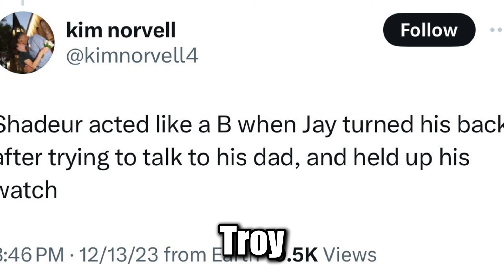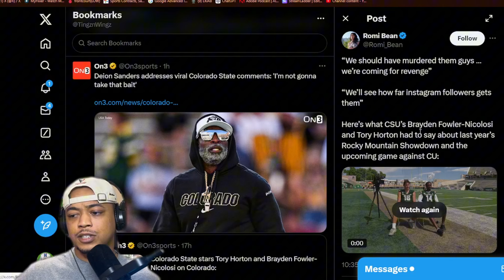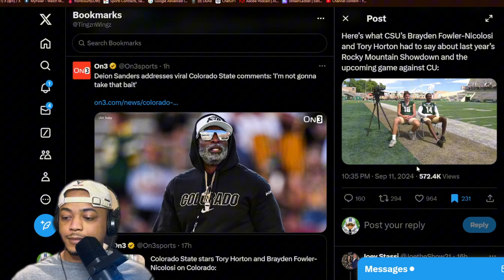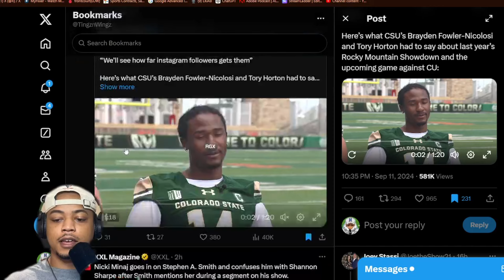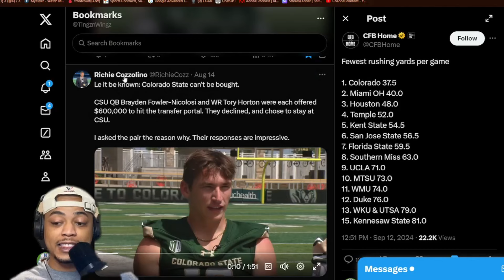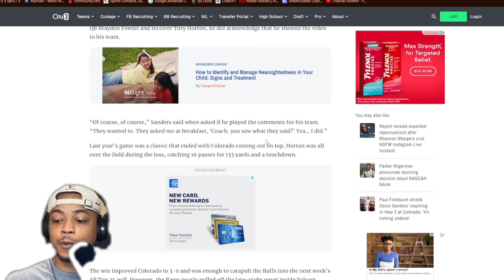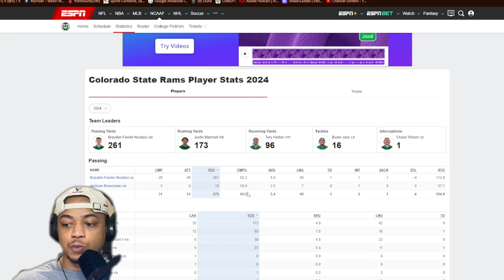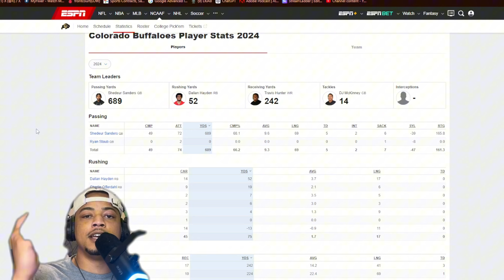Colorado vs CSU Is Gonna be Ugly For Deion Sanders